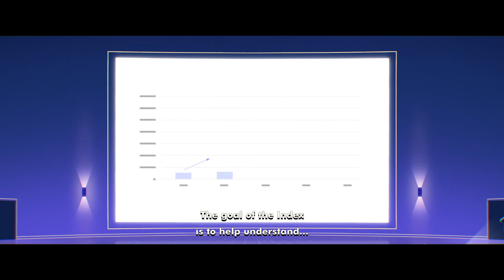What is Data Gravity?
What do the future of data and data gravity mean for enterprises?

Data gravity barriers are presenting a challenge for enterprises and their IT infrastructure. Hear from Dave McCrory, the inventor of Data Gravity, explain what data gravity is.